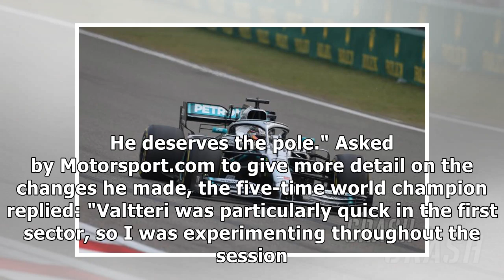Hamilton: I was experimenting throughout the session